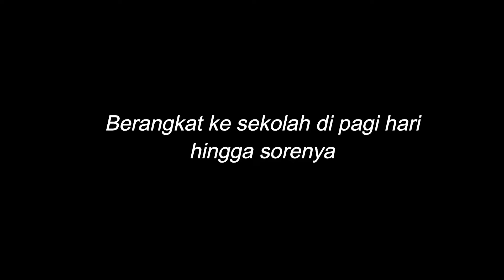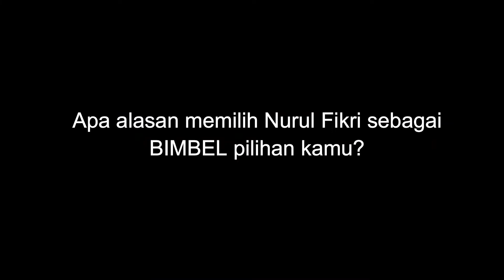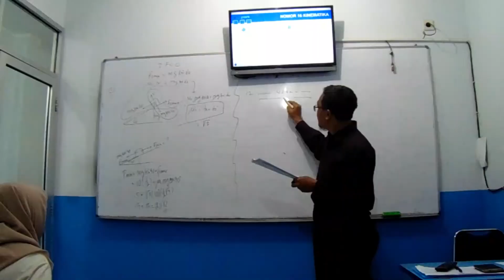BIMBEL NURUL FIKRI TAHUN AJARAN BARU 2019/2020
Hingga 2,5 Jutaan.
Promo hingga 15 April 2019.
Kuy buruan daftar ke seluruh cabang Nurul Fikri terdekat di kota kamu.